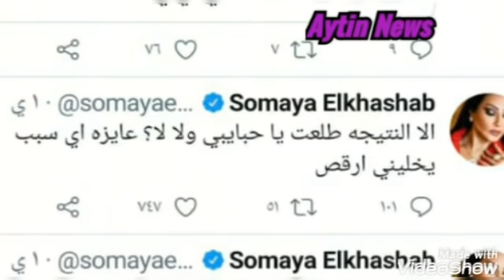لن تصدق!وضع دنياوايمى سميرغانم بعد وفاة دلال عبدالعزيز وكيف يعيشون وزياره مفاجأه للمقابر منتصف الليل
قبر سمير غانم يستعد لاستقبال جثمان دلال عبد العزيز
وفاة دلال عبدالعزيز ورد فعل رامي رضوان
وفاة دلال عبدالعزيز. شاهد اول لقاء من منزل الفنانه دلال عبدالعزيز بعد خبر وفاتها

اسرار اللحظات الاخيرة لـ وفاة دلال عبدالعزيز وسبب الوفاة بالتفاصيل
عاجل,وفاة دلال عبدالعزيز وانهيار دنيا سمير غانم وايمي سمير غانم منذ لحظات
عاجل.وفاة دلال عبدالعزيز وإنهيار رامي رضوان "راحت لحبيبها"وسبب الوفاة الحقيقي وآخر ظهور قبل الوفاة !
للاسف دلال عبدالعزيز فى الساعه الواحده ليلا حدث مالم يكن فى الحسبان انهيار دنيا وايمى
انهيـ,ار نجوم الفن بعدوفاة دلال عبد العزيز ميرفت امين دنيا ايمي سمير غانم في جنازة دلال عبد العزيز  دلال_عبد_العزيز ميرفت امين
وفاة دلال عبدالعزيز ورد فعل رامي رضوان وحسن الرداد راحت

عاجل الان. وفاة الفنانه دلال عبدالعزيز زوجة الراحل سمير غانم
وفاة دلال عبدالعزيز. شاهد اول لقاء من منزل الفنانه دلال عبدالعزيز بعد خبر وفاتها وفاة الفنانة المصرية دلال عبد العزيز
دلال عبدالعزيز وهي تبكي: الموت بقى كتير أوي.. ودي وصيتي لأولادي في العزاء
للاسف دلال عبدالعزيز فى الساعه الواحده ليلا حدث مالم
لحظة خروج جثمان دلال عبد العزيز من المستشفى وانهيار وصراخ دنيا وايمى عند دفنها ولحظة الجنازه
لن تصدق ماذا وجدوا داخل قبر الفنانه دلال عبدالعزيز بعد ساعات من الدفن وجدوا مفاجأه مذهله/سبحان الله!
شاهد لحظة طرد يسرا من منزل ايمى سميرغانم اطلعى برا خلاص العزاء خلص وحسن الرداد ميصحش كدا عيب يا ايمى
زفاف نيلى كريم

أحتفلت الجميلة نيلي_كريم بعقد قرانها على نجم الأسكواش السابق هشام_عاشور بإطلالة ناعمة، و أثارت النجمة نيلي كريم الجدل حولها لكونها تكبر عريسها بفارق 8 سنوات و هي حالة ما زال يستهجنها المجتمع العربي للأسف بحيث يجب أن يكون الزوج هو الأكبر سنآ لا زوجته، ولكن يجب الإشادة بحالة الحب و التناغم التي لم تعيق ارتباطهما، ولم يسبق لهشام عاشور الزواج أبدآ و يعد زواجه من النجمة المتألقة نيلي كريم هو الزواج الأول في حياته، فقد صرح أنه وجد حب حياته معها. ❤️

ألف مبروك